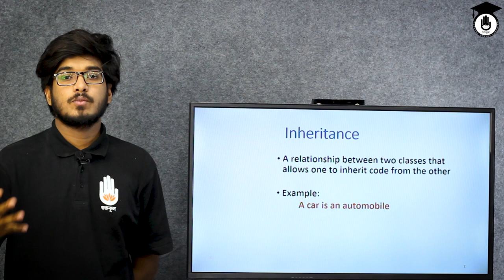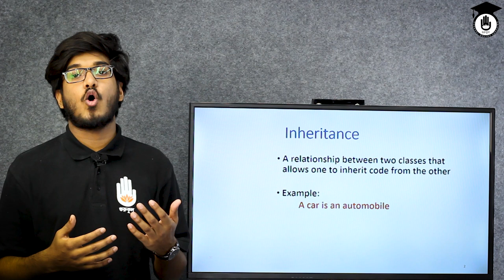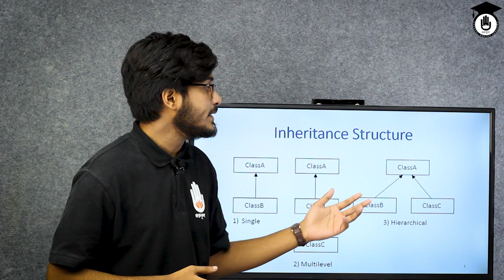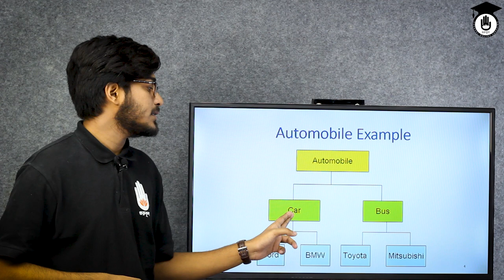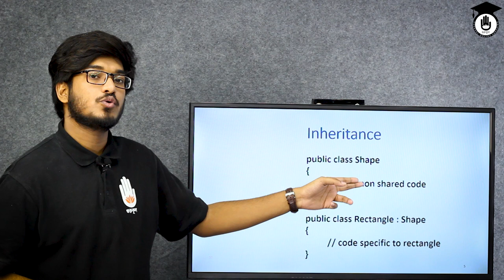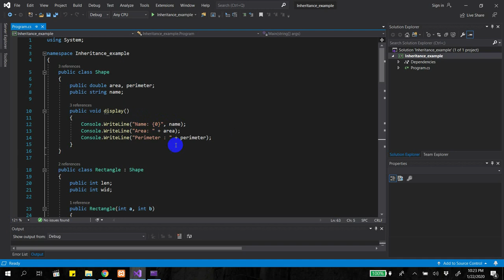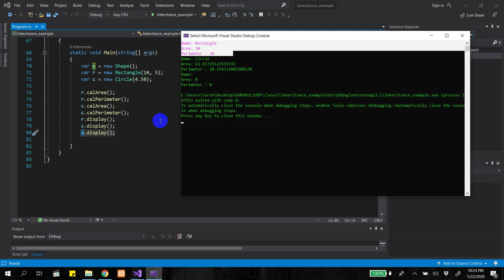Object Oriented Programming - ইনহেরিটেন্স [ Inheritance ] আইসিটি গুরুকুল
ইনহেরিটেন্স [ Inheritance ] আজকের আলোচনার বিষয়। ইনহেরিটেন্স [ Inheritance ] বিষয়টি প্রোগ্রামিং এর একটি গুরুত্বপুর্ন ক্লাস। ইনহেরিটেন্স [ Inheritance ] ক্লাসটি পলিটেকনিক এর অবজেক্ট ওরিয়েন্টেড প্রোগ্রামিং, বিষয় কোডঃ ৬৬৬৪১ [ Object Oriented Programming, Course Code 66641] বিষয় এর অংশ। ইংলিশ শব্দ inheritance এর একটা বাংলা অর্থ হচ্ছে উত্তরাধিকার সূত্রে কিছু পাওয়া। অবজেক্ট ওরিয়েন্টেড প্রোগ্রামিং এ ক্লাস গুলোর মধ্যে কিছু ফাংশনালিটি ও বৈশিষ্ট্য শেয়ার করার একটা পদ্ধতি হচ্ছে ইনহেরিট্যান্স। অর্থাৎ, একটা ক্লাসকে ইনহেরিট (অনুসরণ) করে তার কিছু বৈশিষ্ট্য আরেকটি উত্তরসূরি ক্লাসের মধ্যে নিয়ে আসার ব্যাপারটিকেই ইনহেরিট্যান্স বলা হয়।

ইনহেরিটেন্স [ Inheritance ] ক্লাসটি নিয়েছেন ফারশিদ হক।